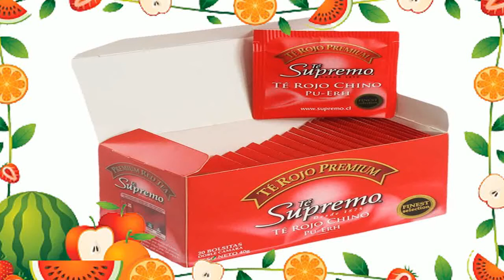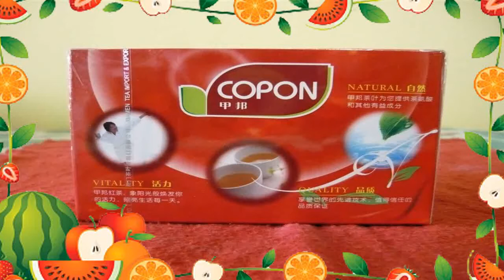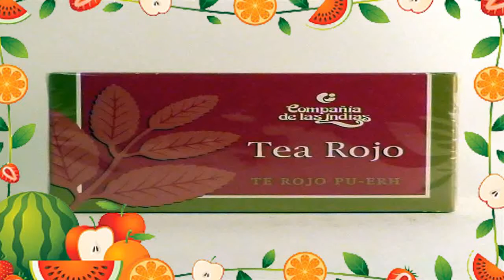Beneficios De Tomar Te Rojo 🍧 Es Bueno El Te Rojo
beneficios de tomar te rojo - los beneficios del té rojo - 7 propiedades del te rojo que debes saber antes de consumirlo.

beneficios de te rojo pu erh.

como te venía diciendo  es que el té rojo es tan beneficioso para tu cuerpo que entre sus otras tantas propiedades  está el control del colesterol y los triglicéridos siendo un gran aliado para las personas con antecedentes cardiovasculares  evita la obesidad  al fomentar la perdida de grasa mediante la eliminación de toxinas de la orina con su función diurética...

hola  como están  les habla laura medina y les doy un gran saludo de mi parte  hoy hablaremos de los beneficios del té rojo  pues éste resulta bastante interesante de conocer cuando se trata de cuidar la salud y sobre todo si te encuentras enfocado en perder peso o vigilar la digestión de los alimentos para mantenerte saludable...

a continuación  enlistaremos algunos de los beneficios que nos trae consumir este té...
¡conoce los beneficios del té rojo!
beneficios de beber té rojo. el té es cada vez más popular llegando inclusive a convertirse en el favorito de miles de personas alrededor del mundo ya que estos son bebidas naturales y son muy buenos para la salud por eso en este video te traigo los beneficios del té rojo estos son.
los componentes del té rojo son muy beneficiosos para potenciar al sistema inmune  ya que estos pueden combatir con una gran eficacia a los anticuerpos y virus que causan las infecciones y enfermedades. uno de los grandes beneficios del té rojo es su poder para cuidar de la salud del hígado.  gracias a esta eliminación de líquidos el té rojo puede ser muy beneficioso para adelgazar  ya que con esto tu cuerpo puede deshacerse de algunos kilos extra.
 hoy te hablaré acerca de los usos  propiedades y beneficios que trae el té rojo para tu salud.

al momento de elegir tomar té rojo para mantenerte saludable debes tener presente ciertas consideraciones  pues éste no es beneficioso para todas las personas  ya que no es recomendado en pacientes nerviosos  hipertensos  con úlceras gástricas  que sufran de taquicardias porque tiende a acelerar el ritmo cardíaco influyendo en el sistema nervioso; además debe ser controlado durante el embarazo y la lactancia y si tu caso es que sufres de insomnio no puedes beberlo en las noches...

 durante este período se pueden tomar infusiones de té rojo  pero se debe hacer de forma moderada. los beneficios del té rojo: el té rojo  es una de las clases más conocidas (después del té verde).